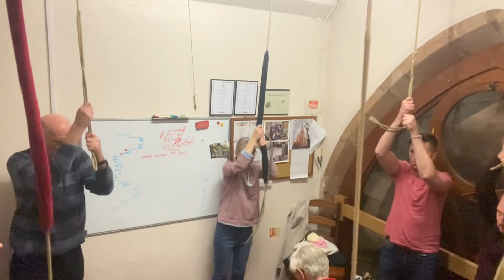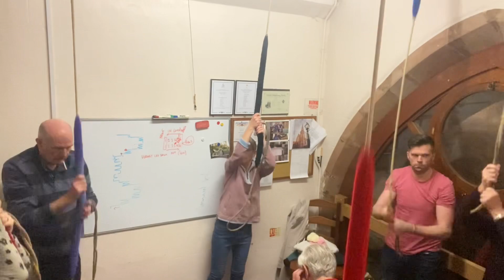Practice night Stedman Triples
In this video we see the band of ringers at Aldridge St Mary ring a plain course of Stedman Triples.

We see all 8 bells being rung. The tenor bell weighs 9cwt (roughly 450kg), tuned to the key of A.

The video was filmed during one of our weekly practice nights where we learn new patterns (known as ‘methods’ or in this case, a ‘principle’) and try to perfect to accuracy with which we ring it.

We try to work as a team and ring our individual bells to the correct rhythm with as few clashes as possible - skill we call ‘striking’.

As a band we have been focusing on Stedman Triples for around 3 years.